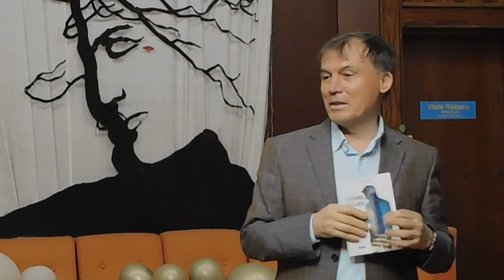Ziua Națională a lecturii la Biblioteca „Onisifor Ghibu”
La 14 februarie, 2024, ora 14:00, de Ziua Națională a Lecturii, în incinta Bibliotecii „Onisifor Ghibu” de Ziua Națională a Lecturii a avut loc întâlnirea cu scriitorul Grigore Chiper, care este inclus în cadrul programului „Chișinăul citește” ed. XXI-a, dar și Colegii de breaslă: Dumitru-Dan Maxim – scriitor. Mihaela Perciun – prozatoare.